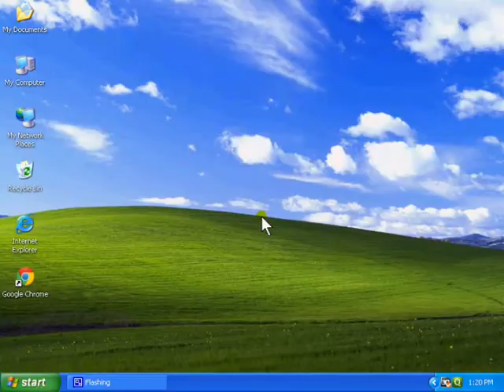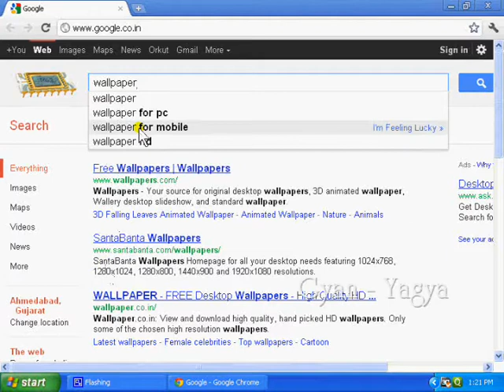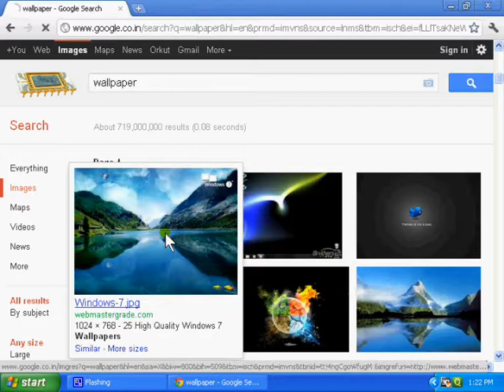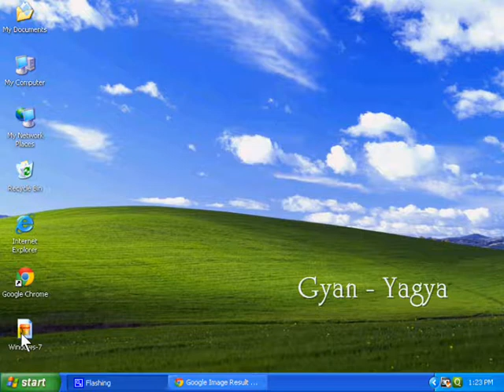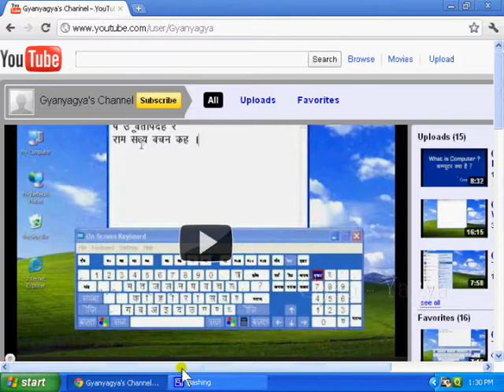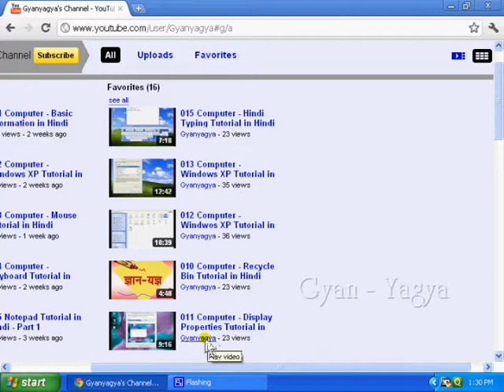Part 8 Serch,download